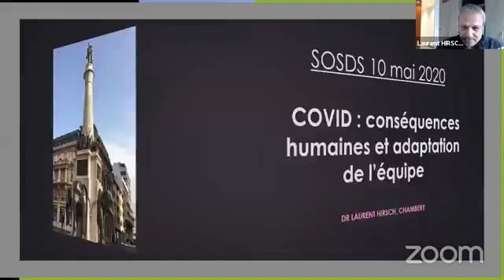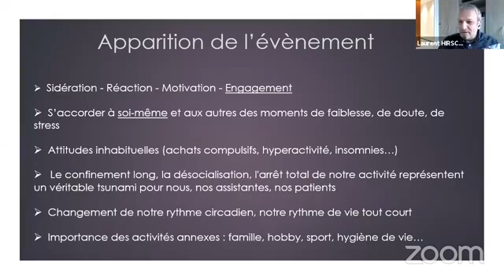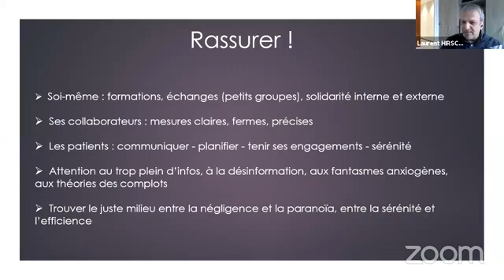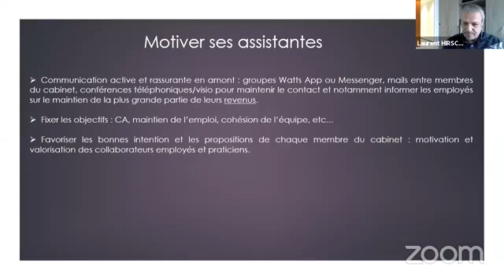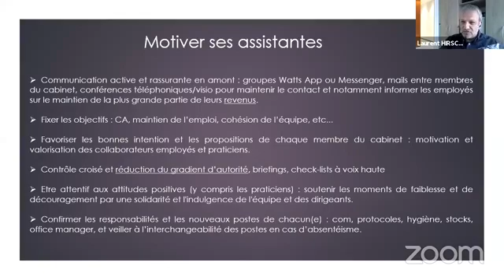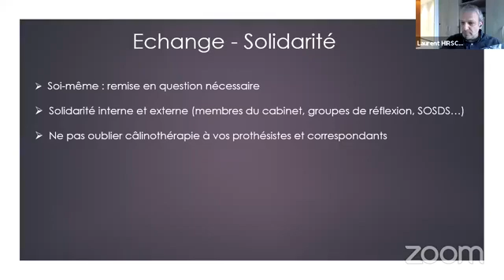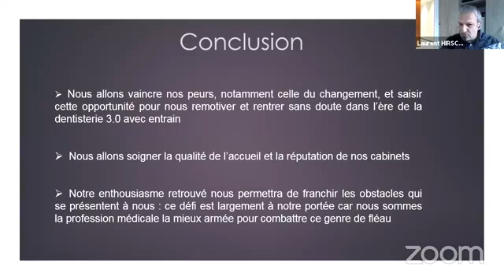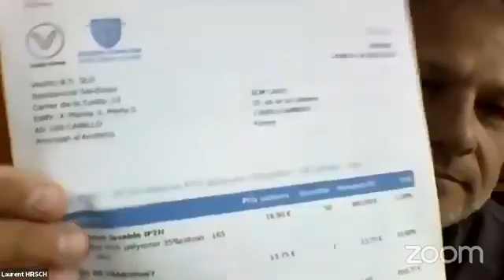Vivons sereinement la reprise de nos cabinets dentaires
avec Dr. Laurent HIRSCH, CHAMBERY